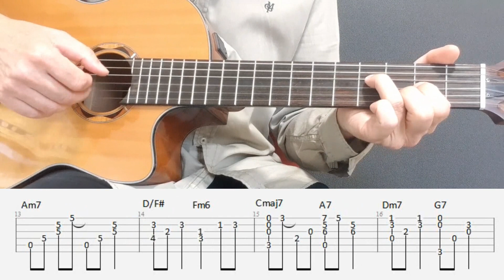Georgia On My Mind - Fingerstyle guitar with tabs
This is my Fingerstyle Guitar Arrangement of Georgia On My Mind by Hoagy Carmichael